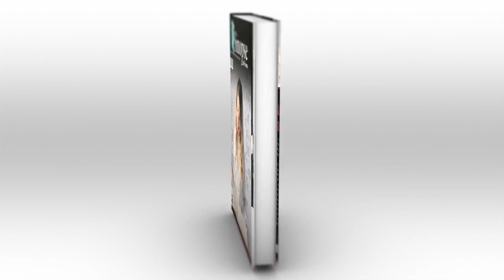Biodiversidade, Patrimonio Genetico E | A Estante